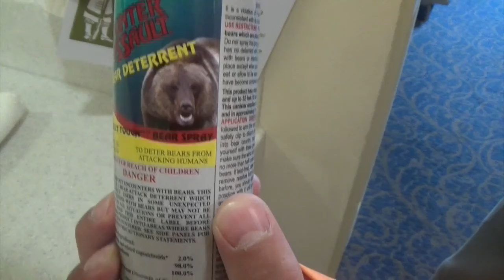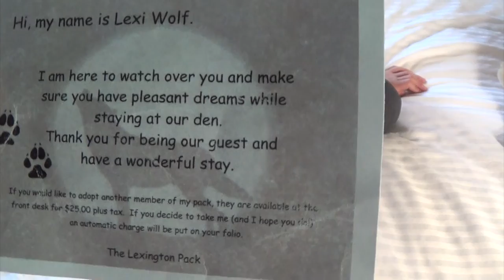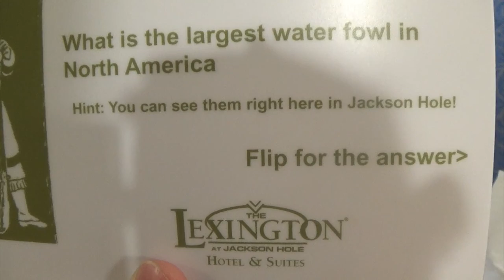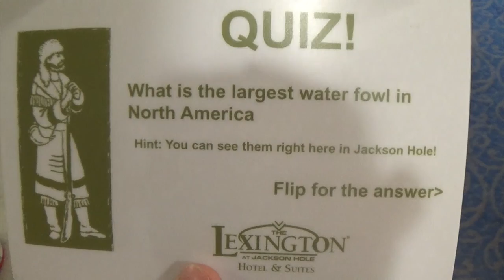The Lexington Hotel Room Review & GTNP: Jackson Hole Day 1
In this video, we leave Yellowstone and head to Jackson Hole, Wyoming.  On the way we stop in Grand Teton National Park and visit Jackson Lake Lodge, and Oxbow Bend.  The video ends with a tour of our hotel, The Lexington.

If you would like to buy some Griswold Family Vacay Merchandise